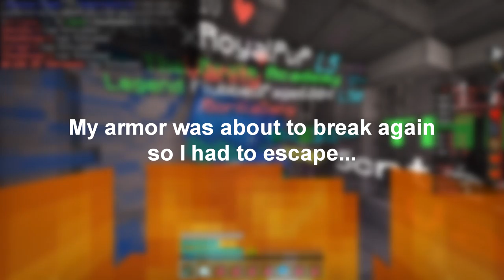I Can DESTROY Players in my *NEW* GOD SET!! (very op) - MCPE Factions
Ignore these (a friend said they helped video seo)

best skywars player has been found mcpe factions server minecraft factions server top 5 minecraft faction servers minecraft factions best minecraft servers mcpe faction server mcpe factions factions server mcpe factions server best mcpe faction server best mcpe factions server minecraft pe factions server best minecraft server top 5 factions server in mcpe top 10 factions server in mcpe minecraft server top 5 factions servers factions mcpe  mcpe mcpe factions server factions mcpe factions server top 5 factions server in mcpe top 10 factions server in mcpe top 5 minecraft faction servers factions mcpe minecraft pe faction servers!